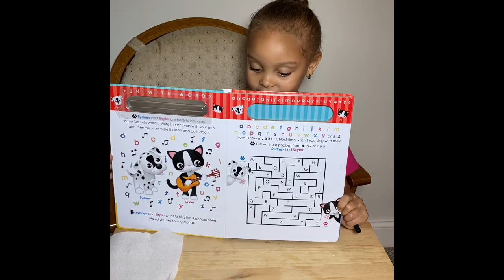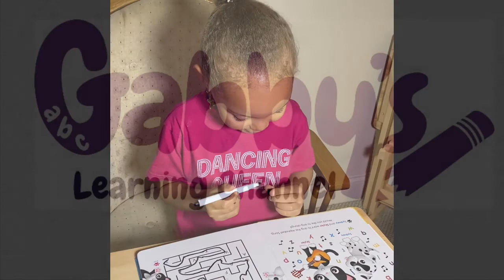Gabby’s Learning Channel - E1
Preschool Learning Fun! Made for Kids!